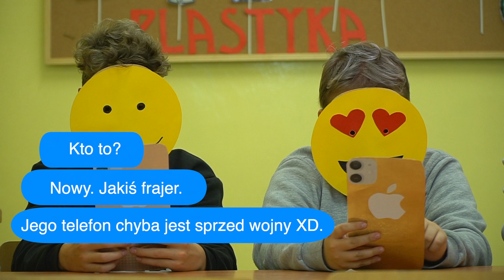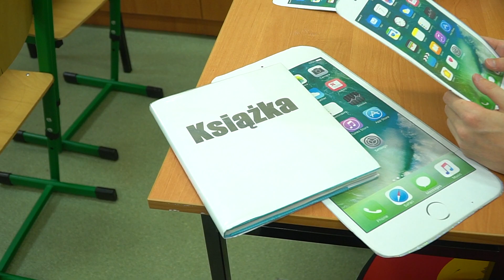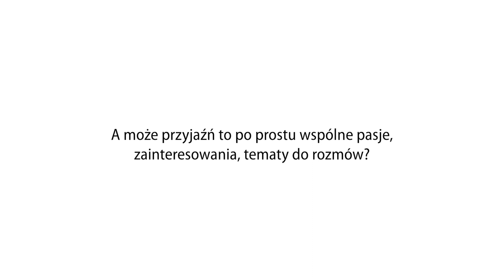WYCHOWANIE PRZEZ CZYTANIE 2019 - Częstochowa - SP nr 54 z OI - Krótki film o przyjaźni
Prezentacja zrealizowana w ramach programu edukacyjnego dla szkół pn. WYCHOWANIE PRZEZ CZYTANIE, więcej informacji o programie

Współczesna rzeczywistość charakteryzuje się upowszechnieniem konsumpcyjnego stylu życia, który dotyka również  młodzież. W świecie zdominowanym przez technologie multimedialne, dobra materialne stają się wyznacznikiem wartości człowieka.
 Poprzez pozornie zabawny Krótki film o przyjaźni nasi uczniowie obnażają problemy współczesnych nastolatków, wśród których coraz częściej ludzie bogaci są gloryfikowani, natomiast ci mniej zamożni zostają spychani na margines społeczny, a wręcz stają się obiektem hejtu. Zapomina się o tradycyjnych wartościach, takich jak: szacunek do drugiego człowieka, bezinteresowna przyjaźń, empatia.
 Młodzież, najczęściej działając w grupie, bywa okrutna i agresywna. Tylko nieliczne – silne jednostki mają odwagę przeciwstawić się wszechobecnej „magii tłumu” i wyjść naprzeciw osobie wykluczonej z grupy, jednocześnie zdejmując przypisaną jej społecznie maskę.
 Książka, utożsamiająca świat wartości i będąca elementem łączącym ludzi, wygrywa z telefonem, który jest symbolem materializmu. Jest również nadzieją na to, że istnieją wartości ponadczasowe, o których warto przypominać i o które należy walczyć.